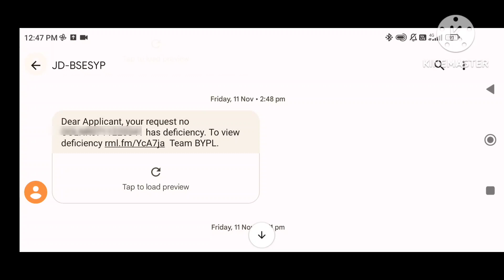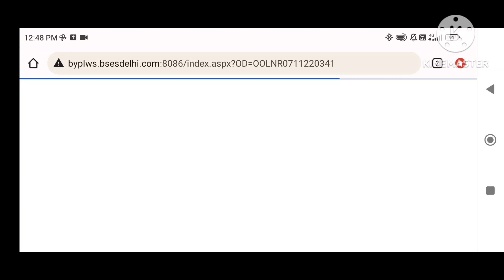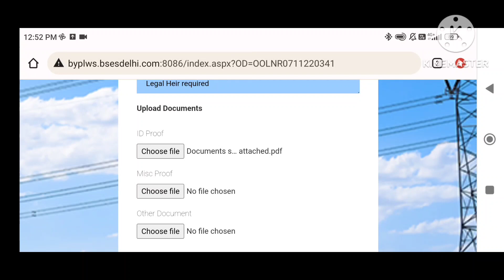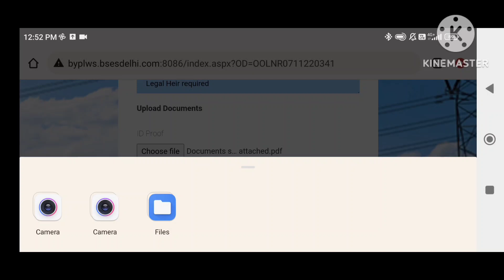How To Solve Deficiency In BSES Connection || Dear Applicant Your Request No Has Deficiency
MK GYAN..

Dosto aaj ki iss video main aapko main bataunga ki agar aapne bhi BSES connection main new connection ya name change request daali hai to agar aapse bhi kyui mistake ho gyi documents upload karn main to aapne pass mgs aayge deficiency reason to aapko kya krna hai iss video main maine step by step btaya hai to dosto video ko suru se leker last tak jarur dekhe channel par naye aaye ho to channel ko subscribe kare..
Like kare..
share kare...